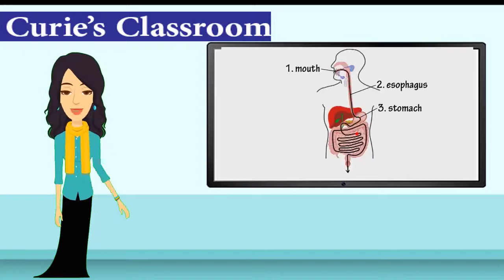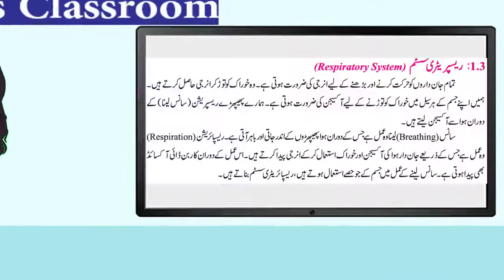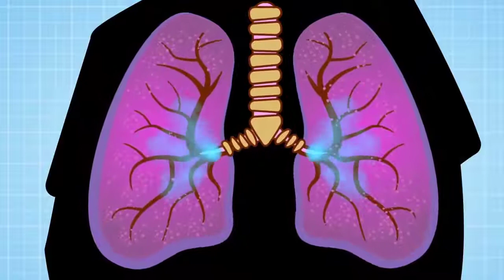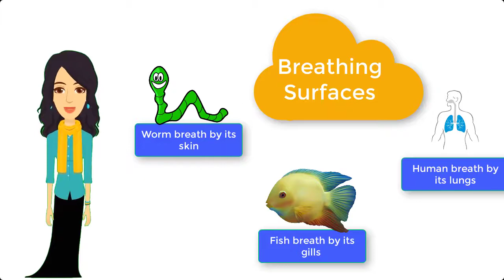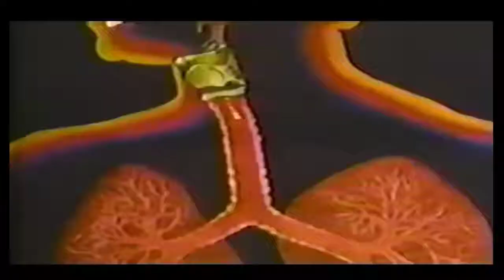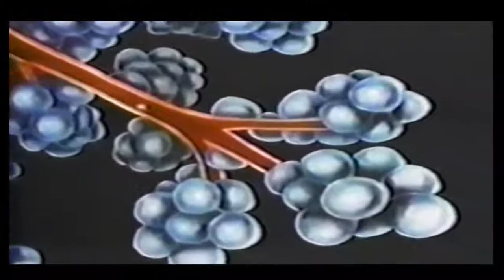Taleem Ghar Tv G7S Lecture 3 part 1 of 2